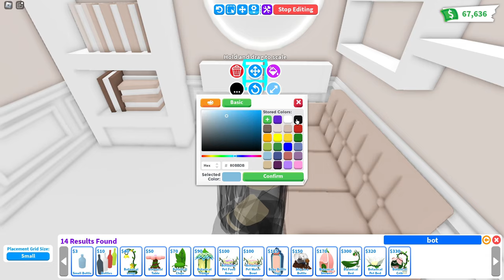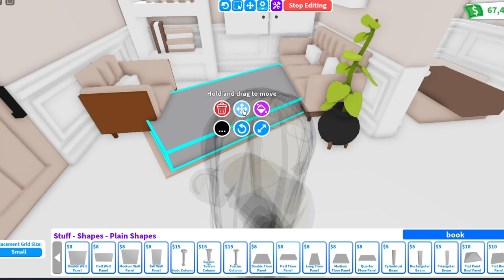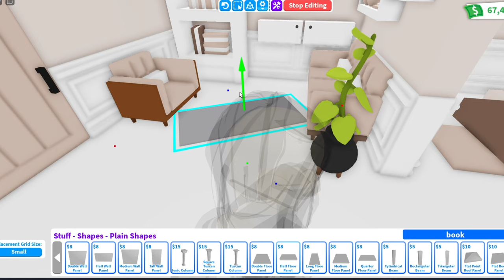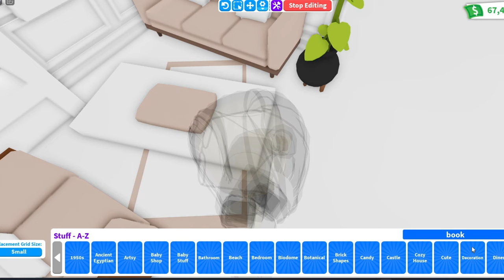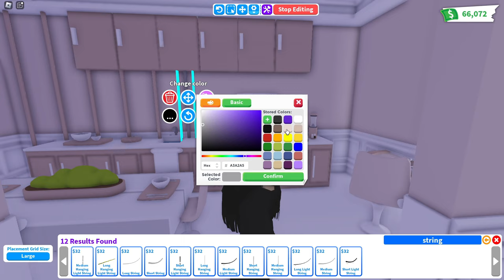ROSÉ TINY HOUSE - Adopt Me speed build ROBLOX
♡ Bucks: 3855
♡ House: Tiny House
♡ My nickname: SHINICHICA